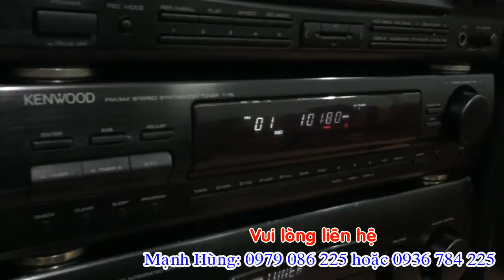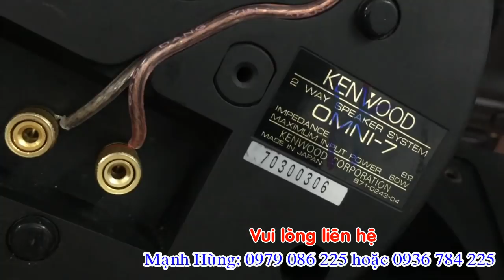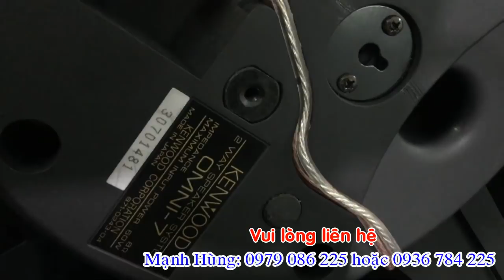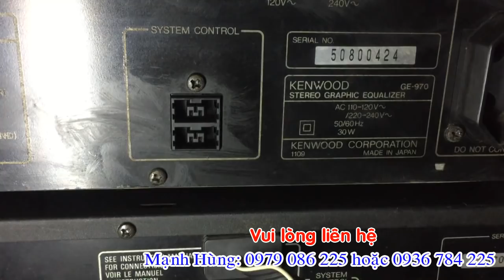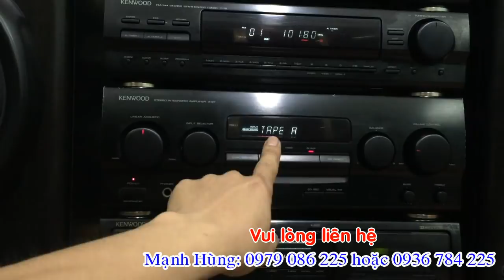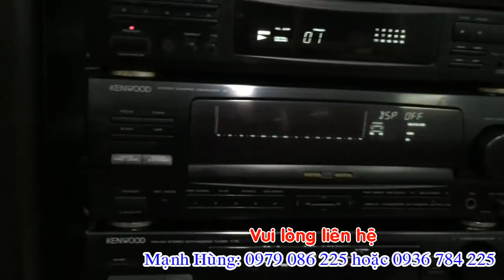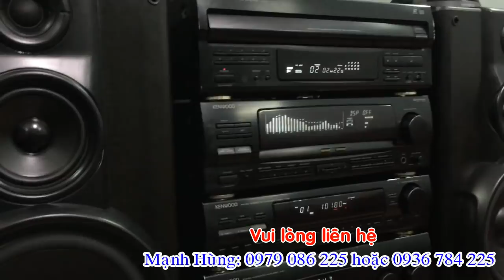TEST DÀN KENWOOD-A97 không cần super nghe cũng phê/lh0979086225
TEST DÀN KENWOOD-A97 không cần super nghe cũng phê/lh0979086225***Cửa Hàng Điện tử MẠNH HÙNG***Thôn 3 Tân hương-Ninh Giang-Hải dương**ĐT: 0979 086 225 hoặc 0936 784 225**Chuyên Mua bán các mặt hàng điện tử***lắp đặt các hệ thống âm thanh nghe, nhìn ***Nhận bảo hành, Sửa Chữa Các thiết bị điện tử.***Đảm bảo uy tín, chất lượng cao